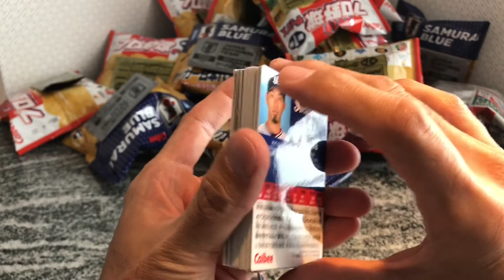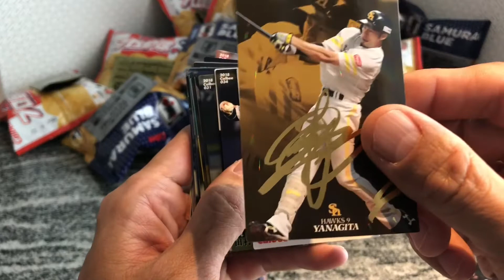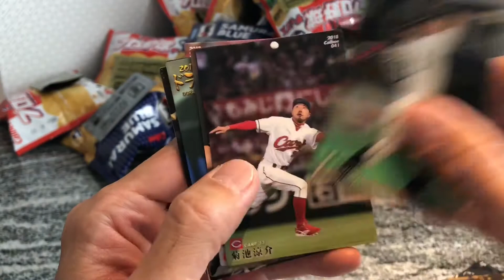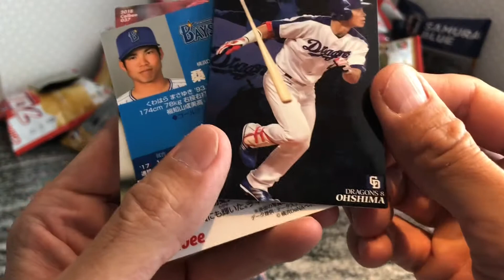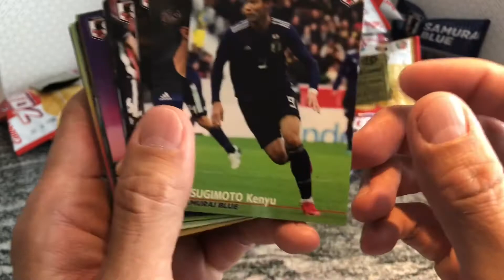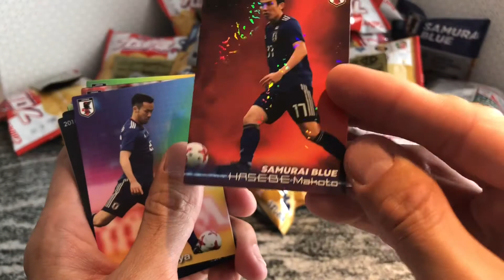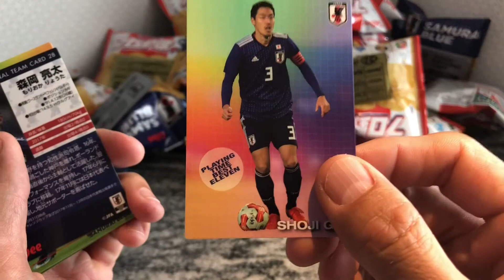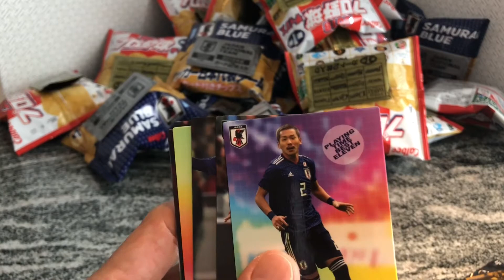2018 Calbee Baseball and Soccer Cards (2018 カルビープロ野球／サムライブルーチップスカード)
Thank you to all the subscribers and viewers, really appreciate you all for always stopping by the channel.

Winners will be announced on July 12th 2018.

2) Also write the word/words that appear on the video
      in the comment section so I know that you want to

Bought more 2018 Calbee Soccer Potato Chips cards to try and complete this set.

2018 Calbee Chips Samurai Blue Soccer cards
• 43 Base cards
• 16 Insert cards
• 11 Playing Time Best Eleven Insert cards
•   9 Goal Scorer Insert cards
•   2 Checklist cards

2018 カルビサムライブルーサッカ チップスカード
• レギュラーカード 43枚
• インサートカード 16枚
• プレイングタイムベストイレブンカード 11枚
• ゴールスコアラカード 9枚
• チェックリストカード 2枚

-Bought more 2018 Calbee Baseball Potato Chips cards to try and complete this set.

2018 Calbee Chips Japanese Baseball cards
• 72 Base cards
• 12 (D1-D12) 1st Round Draft Pick card inserts
• 4 (C1-C4) Checklist card inserts
• 3 (L1- L3) Legends Retired Player card inserts
• 24 (S1- S24) Star card inserts
• 24 (S1- S24) Star Auto card inserts

2018 カルビプロ野球チップスカード
•レギュラーカード 72枚
• ドラフト1位カード (D 1- D 12) 12枚
•チェックリスト (C 1 - C 4) 4枚
• レジェンド引退選手カード (L 1 - L3) 3枚
• スターカード (S 1 - S24) 24枚